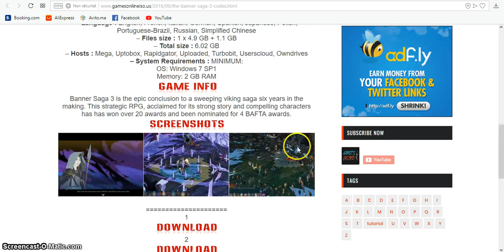THE BANNER SAGA 3 – CODEX